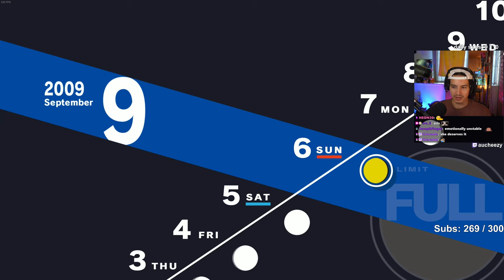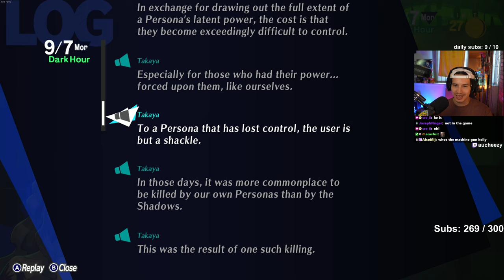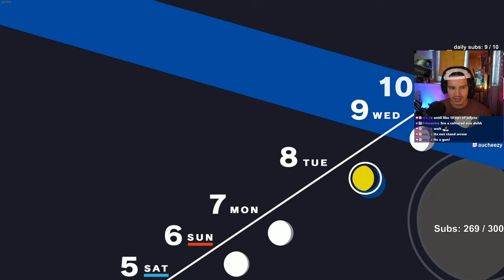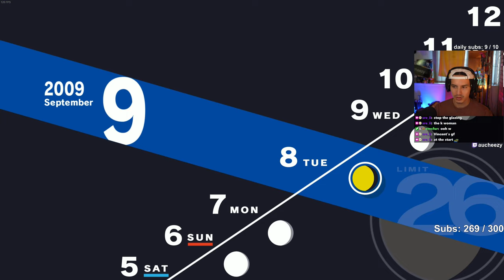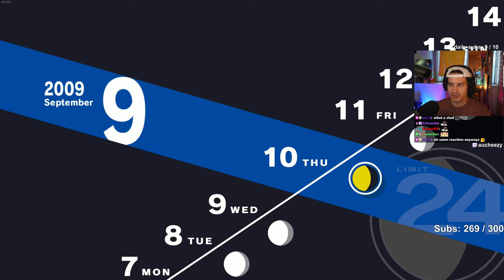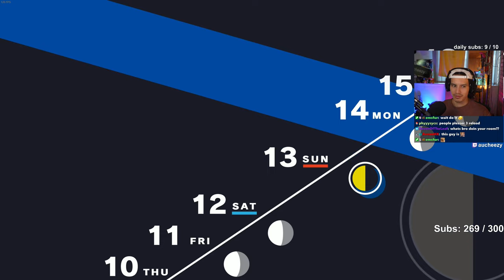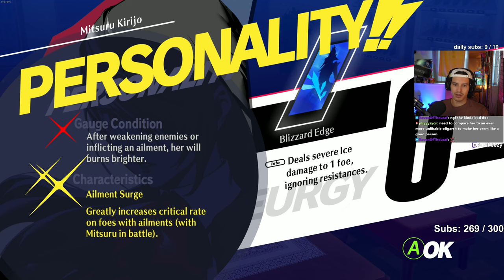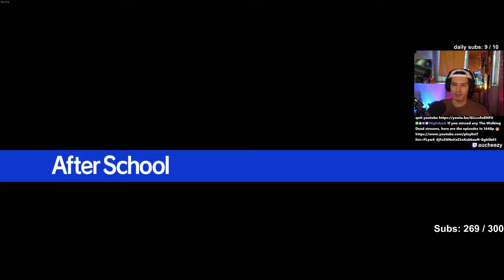Okay, this game is starting to get a bit dark.. (First Time Persona 3 Reload - Part 17 - 1440p | PC)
Timestamps:
00:00 - Intro to the boss
8:45 - The boss battle
24:57 - What happened to Junpei? LORE
31:10 - Coffee with Ken
37:10 - MORE DATE WITH YUKARI
41:10 - Gardening with Shinjiro
42:55 - HOLY LORE MUST WATCH JOJO REFERENCE
47:28 - Checking on Chidori in hospital
52:40 - Koromaru Confrontation
58:05 - Checking up on Ken, he's been feeling down
1:04:45 - Yukari date - opens up to me
1:08:10 - Hanging with Koromaru
1:11:26 - Chidori tells us about her abilities.
1:15:50 - Shinjiro reveals a truth about himself
1:18:40 - Kenji needs advice with his teacher "girlfriend"
1:25:55 - NIGHTCLUB MONK SOCIAL LINK
1:30:00 - Shinjiro Aragaki Lore
1:38:20 - Watching DVDs with Ken
1:40:50 - Junpei visits Chidori alone - is he gonna betray us?
1:47:40 - Date with Elizabeth!
1:53:14 - Chihiro date! SOCIAL LINK
2:00:10 - Tanaka the scammer social link
2:02:50 - Pharos Visit - more ominous than usual
2:04:31 - YUKARI DATE!
2:05:38 - Reading books with Mitsuru
2:11:49 - Yeah, Yukari is in love with Herniaguy Oxlong